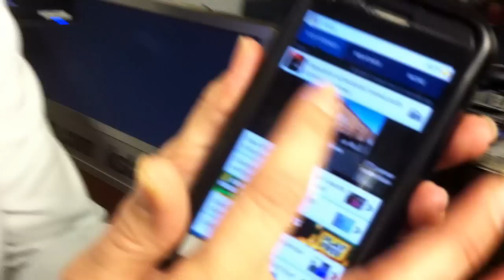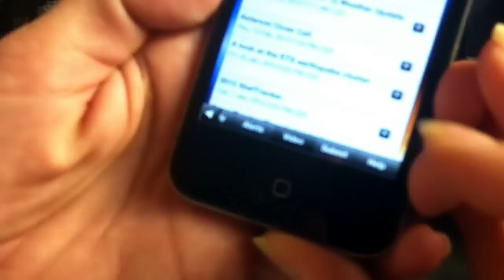Check it out! KSLA News 12 streams newscasts, weather & breaking news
KSLA News 12 is now streaming all regularly scheduled broadcasts LIVE, along with breaking news and severe weather coverage and on mobile and tablet devices via the KSLA News 12 app and the KSLA News 12 StormTracker 12 Weather app!